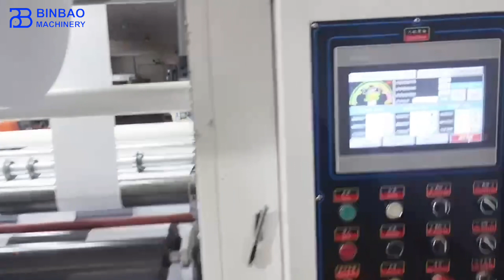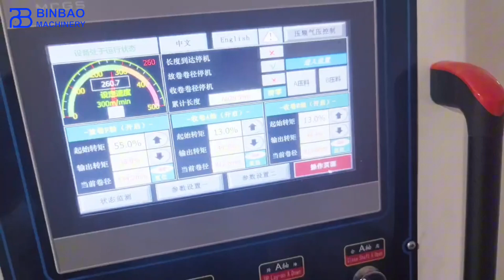Economic Price Double Offset Paper Roll To Rolls Slitting Rewinding Machine At The Customer Site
SLA model slitting rewinding machine adopts Germany brand PLC control system, it has functions of automatic tension control, automatic meters counting, automatic stop when there's no material, etc. Also automatic unloading system helps to saving much time and labor, improving work efficiency a lot.